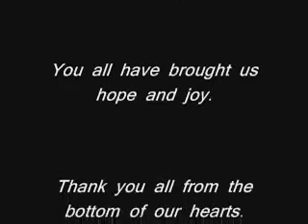~ My Sister Says Thanks Youtube! ~!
this is my sister cindy saying thanks to you all for all your thoughts, prayers, love and encouragement.